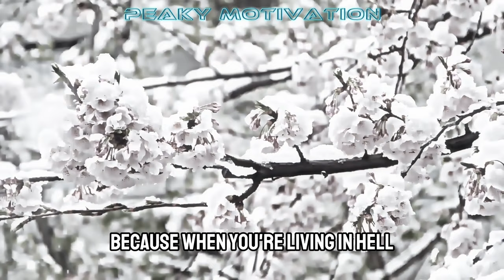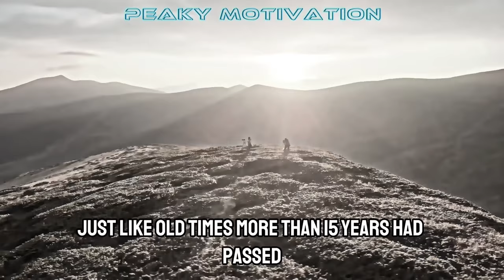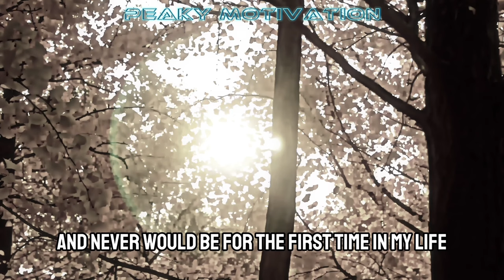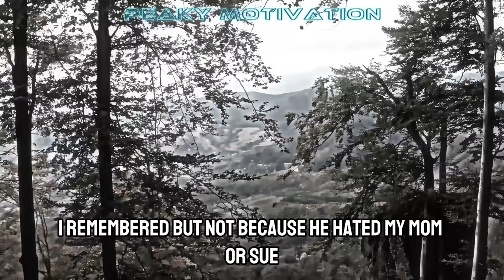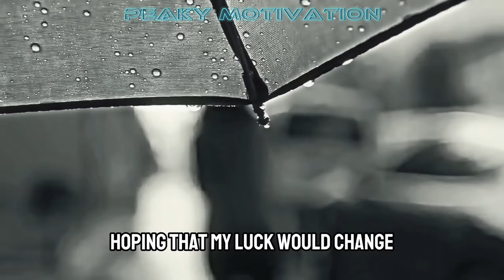STOP OVERTHINKING - David Goggins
Looking to stop overthinking? Watch this powerful motivational speech by David Goggins and boost your mindset! End the cycle of overthinking today.

If you want to stop overthinking and get motivated, watch this powerful speech by David Goggins. End the cycle of negative thoughts and boost your mindset now!